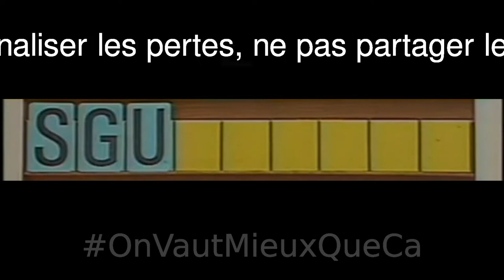SGUECANEL en 9 lettres?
Chut...